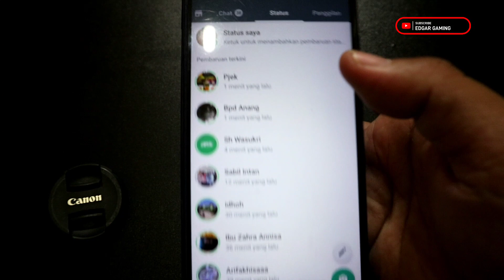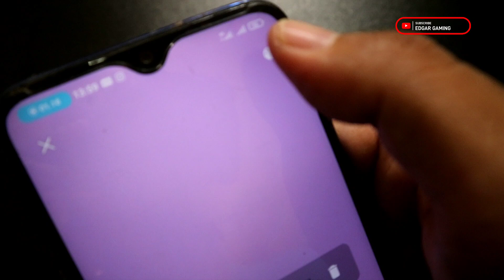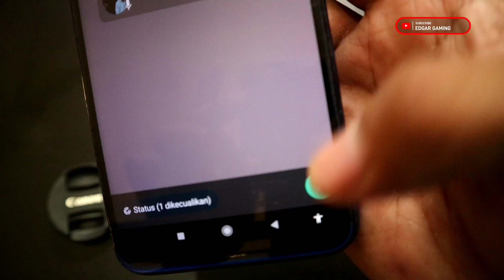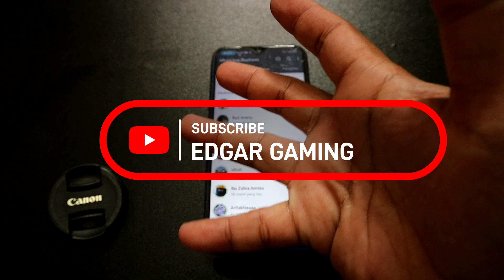MUDAH, TERNYATA BEGINI CARA MEMBUAT STATUS AUDIO DI WHATSAPP TERBARU 2023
Hai gaes, kali ini Edgar Gaming akan berbagi tutorial cara membuat audio status di aplikasi whatsapp.

bagaimana caranya? simak terus video ini hingga selesai ya gaes